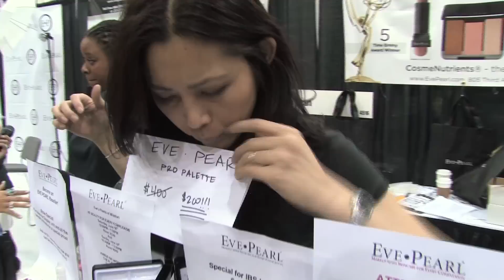International Beauty Show Las Vegas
Photographed and edited this for IBS Las Vegas. I used my own gear; Canon XH-A1s and FCP 7. IBS Las Vegas 2011 took place June 18-20 at the Las Vegas Convention Center and was a huge success! The show drew more than 18,000 beauty professionals and over 350 top notch exhibitors.